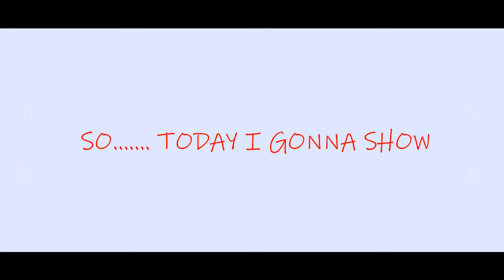How to make a grand painting| Best vlog |Creative Akki | Blog |Fitness |Fun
●CREATIVE AKKI●

ALSO SHARE👉

LOVE YOU.